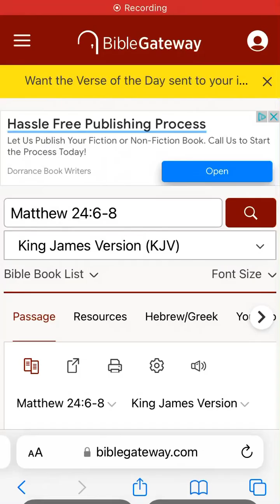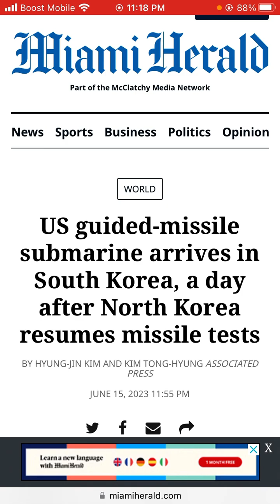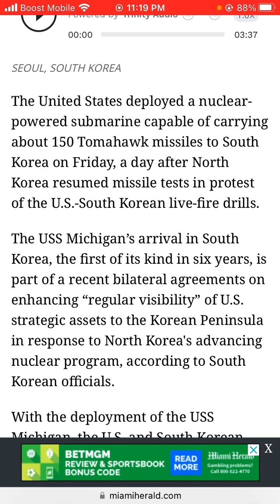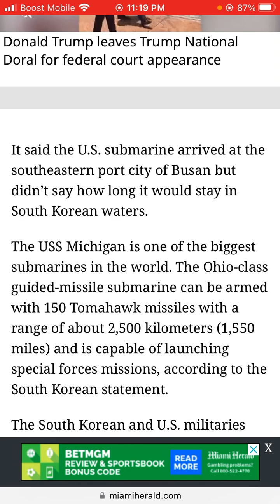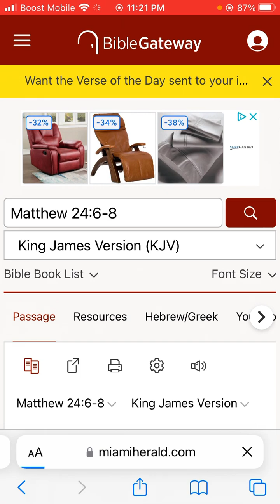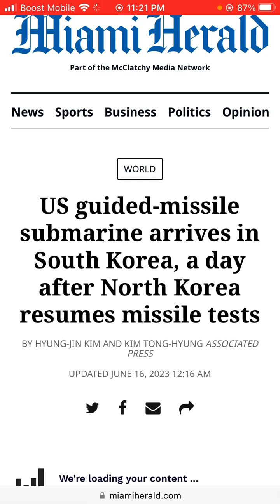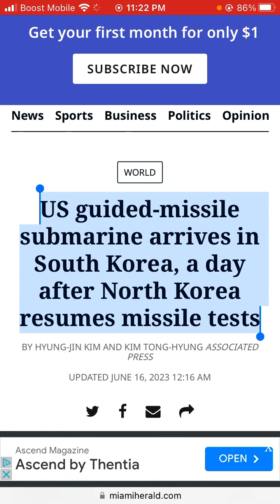US guided-missile submarine arrives in South Korea, a day after North Korea resumes missile tests.